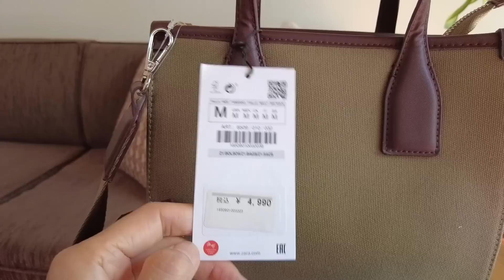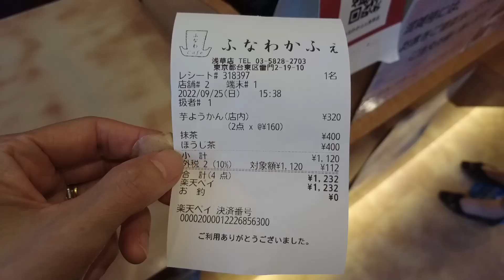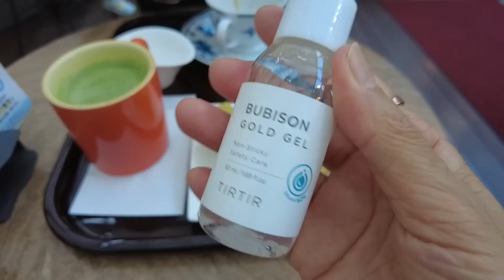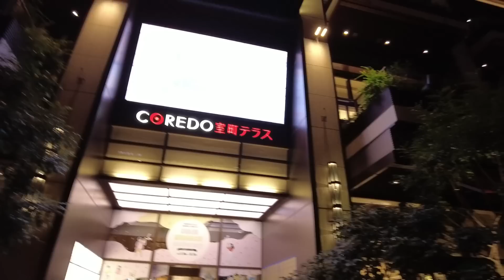【ZARAセール購入品＆東京観光地Vlog】ザラのセールで購入したものをご紹介 それを着用して三連休の東京観光地へ偵察ウォーキング！観光客が戻ってきた？ハッピーシニアライフは〇〇が大切！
最近はコロナを警戒しながら、東京内をお出かけしているOTOMATOです^^

今回はシルバーウィークセールのZARAで我慢していたけれど、やっぱり買ってしまった購入品バッグをご紹介。スマホケースも。ガジェットオタクには必須アイテム。

★動画で着用の購入可能な商品はこちら★

●キャンバスミニトートバッグ　セール　２９９９円　ZARA

●縦型スマホポーチ　１，４５０円　雑貨のスモールワールド
小さいバッグやリュックのストラップにつけて機能的に！スマホ小物入れられます^^

●ジャージートップス２枚セット　１９９９円　S着用　H&M

●アンクルレングスパンツ　２９９９円　全６色　３８着用　H&M

お買い物の参考になるサイトはこちら

●楽天ROOM　アカウント名Otomato Youtuber
　使ってよかったものをファッション中心に集めています。

●楽天ROOMコーディネートタブ
　好きなコーディネート写真をタップすると、コーディネート写真の下に買い物できる商品のリンクがあります。探す必要なく便利です！

●Farfetch　世界の人気セレクトショップ＆ブランドが勢ぞろいしたオンラインショップ

●ZAKKA－BOX　コラボをさせていただいているオシャレブランド。海外発送可

●Nissen　日本のプチプラオンラインサイト サイズが豊富！

●Cream dot お値段がプチプラ。でもクオリティーは良いです。おススメアクセサリーショップ

●fifth  プチプラブランド　楽天アカウントでログインできます。楽天ユーザーには便利。韓国、中国サイトと同じ安さですね。小物やバッグ、靴も便利！

●SHEIN　中国の激安サイト　探すのが大変なくらい商品数が多い。口コミの数が多くて点数が高いものを参考に賢くお買い物すると使えます。よく利用します。

●MANGO　クオリティーが良いのとサイトが親切でZARAよりお高めですが、オンラインショッピングしやすいです。

●音声配信 stand.fm　　こちらはアプリをダウンロードしてお聞きください。 　いわゆるラジオみたいなものです^^ 　最近お休み中。。。
otomato3 「セミリタイアyoutuberのゆるい話」 仕事を早期退職してセミリタイア生活のOTOMATOの今の最大の関心事がこちらのチャンネル。

【Otomatoについて】 私、Otomatoは２０２０年３月末で高校英語教師を退職。教師歴２５年、その他企業での職歴あり。正社員、派遣社員、嘱託、非常勤と働く形態も多く経験。現在はセミリタイア生活中。主にYoutubeの発信を中心にフリーランス活動をしています。